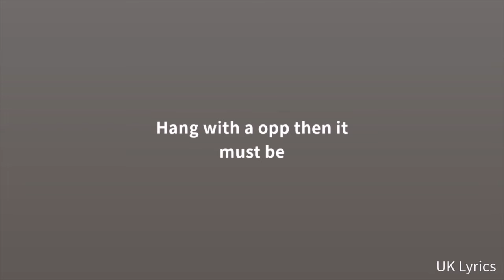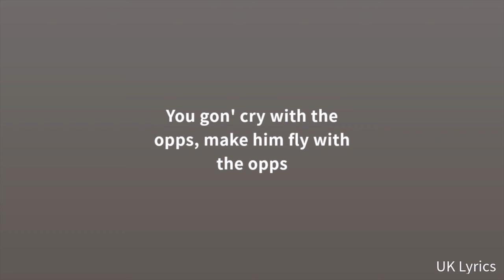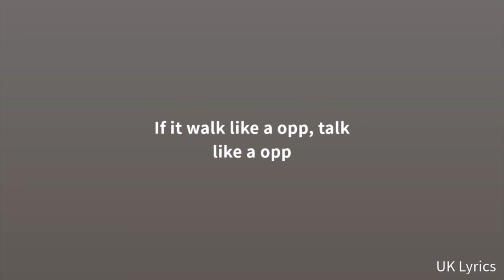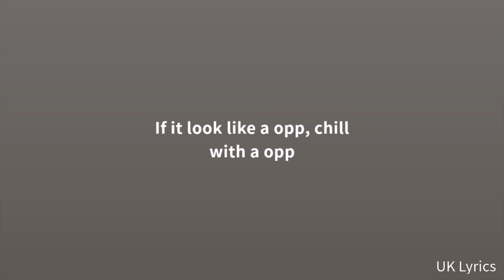J Hus - Must Be (Lyrics)